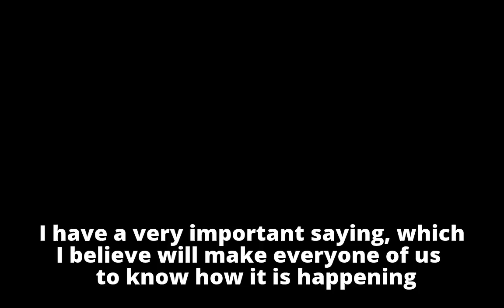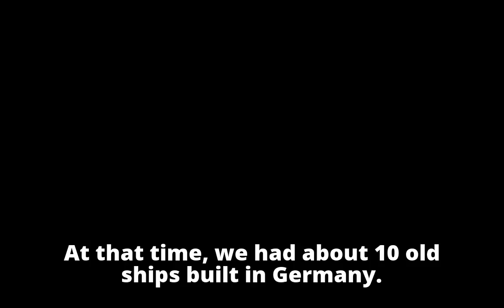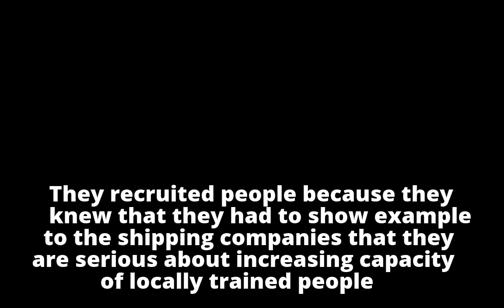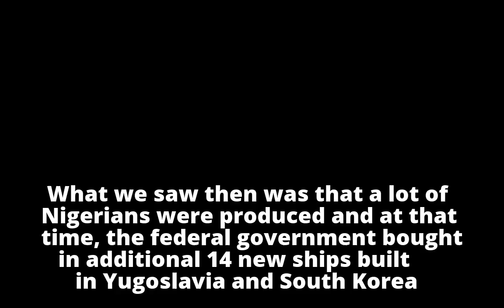Okesanjo: Nigerians Now Have Capacity to Supervise Ship Construction